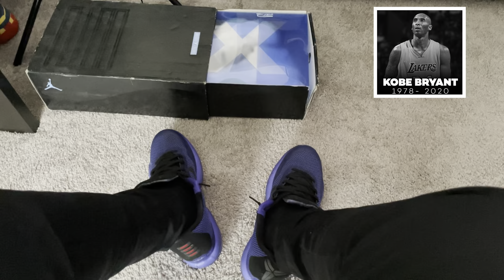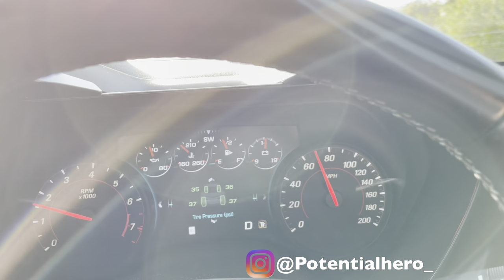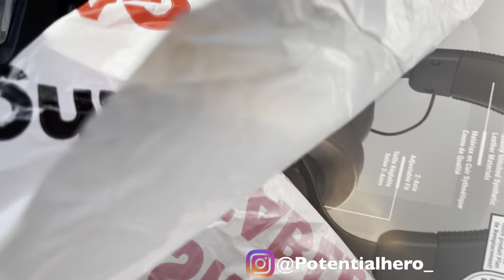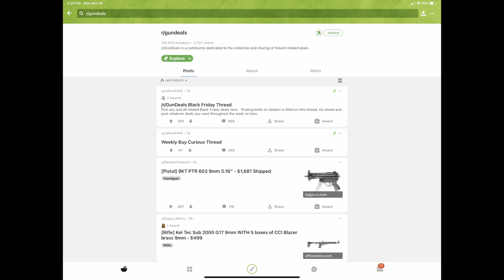Searching for Ammo | Black Friday Shopping | Car Vlog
Trijicon rmr 3.25 Moma adj

Holosun 407-507c

New Streamlight(TRL-1HL)1000 lumen model

New Streamlight(TLR-7A)Hi/Lo switch model

Yoda 10 inch Pop

Streamlight protac model for rifles

Feyachi WML

Surefire 1000 Lumen X300U-A/B

Best sight pusher for Glocks!

Real avid smart bench block

Suppressor height night sights for Glock

My Apple Watch band